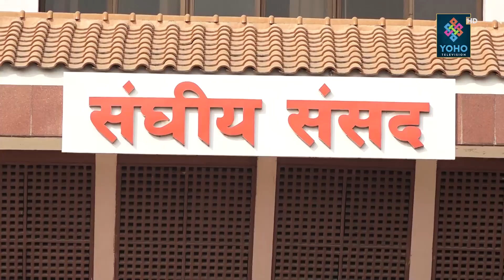उल्टो बाटोमा गठबन्धन, निर्वाचनबारे संविधानविद्को चुनौती, चुनावनै नहुने संकेत, संवैधानिक जटिलता के ?